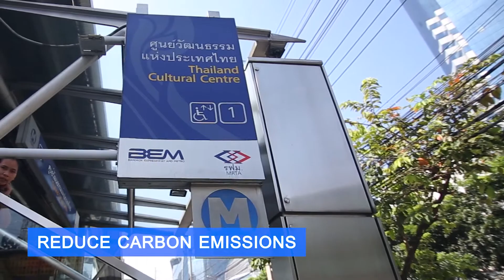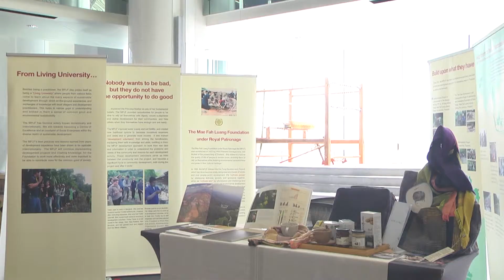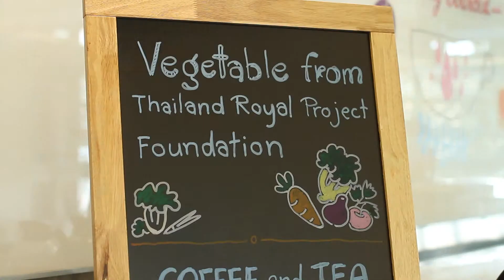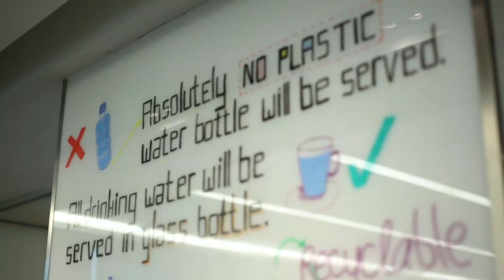C asean Sustainable Development Forum 2018 Hilight